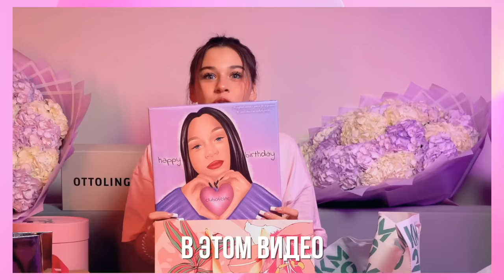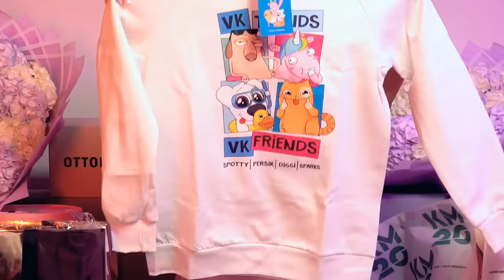РАСПАКОВКА ПОДАРКОВ СО ДНЯ РОЖДЕНИЯ. Что Инстасамка подарила Милане Некрасовой?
Всем ЭЩ ЭЩ! В этом ролике мы будем делать РАСПАКОВКУ ПОДАРКОВ. Спасибо всем кто уделил мне ВНИМАНИЕ в этот день!
От кого будет САМЫЙ ДОРОГОЙ ПОДАРОК? ЖЕНЯ ЛИЗОГУБ, ИНСТАСАМКА, ДАША ДОШИК, ДАВИД ТУРОВ, МИЛАНА ХАМЕТОВА, АСЛАН ШУКАША, ЛЕРА СИМКА, ДИЛАРА, ЗАИР, ЦУ Е ФА.